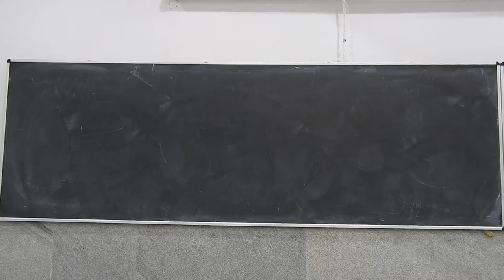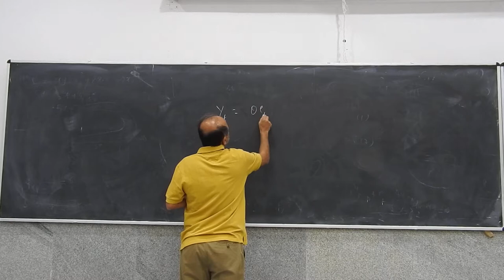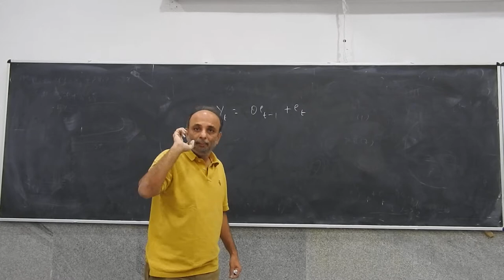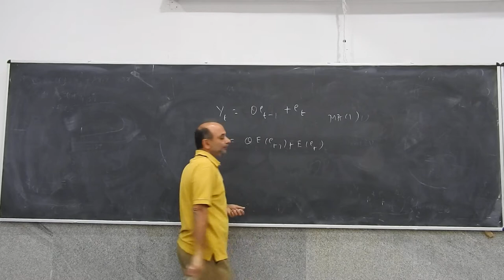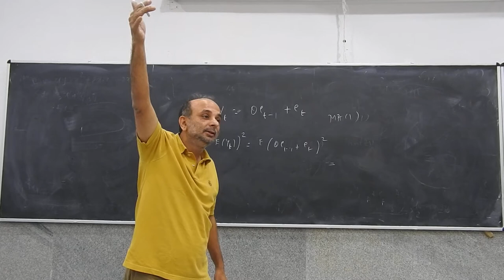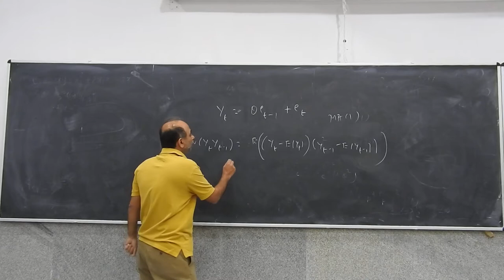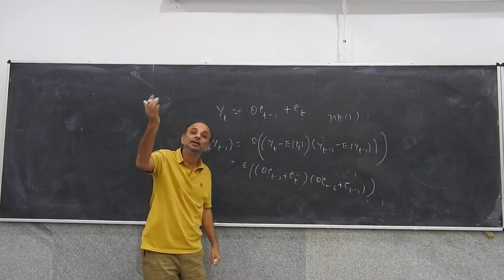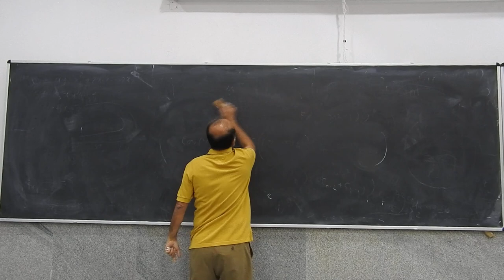part 2 of the lecture on time series, 7th january 2016